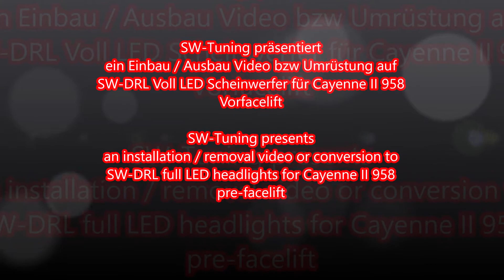Einbauvideo Nachrüst SWDRL Voll LED Scheinwerfer passend für Cayenne 958 92A E2 SW-Tuning Tutorial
SW-Tuning präsentiert ein Einbauvideo über SW DRL VOLL LED Scheinwerfer V1 in schwarz. Dies ist eine alternative Lösung von Xenon auf LED umzurüsten. Passend für Porsche Cayenne II 958 92A E2 Modelle von 2010 bis 2013 Vorfacelift. !!!Achtung nur unsere Version hat ein Zulassung nicht wie andere Anbieter auf Verkaufsportalen!

Achtung das Video zeigt Version1. Bei Version2 Scheinwerfer was angeboten werden im Online Shop wird das Afl Modul nicht mehr benötigt von Original Scheinwerfer.